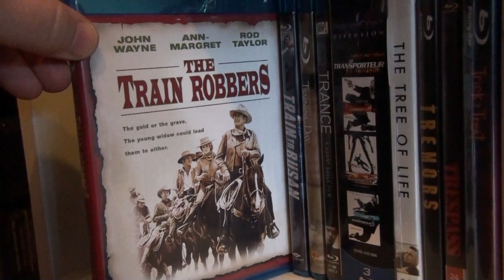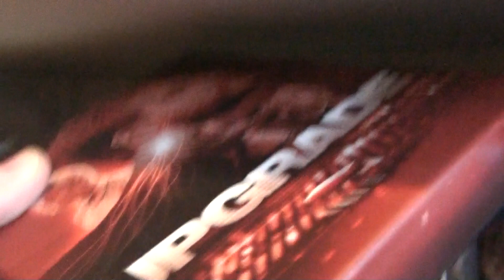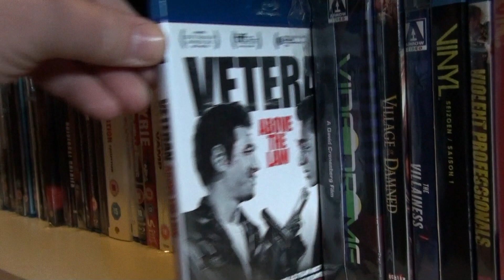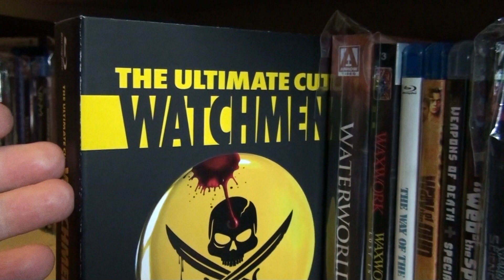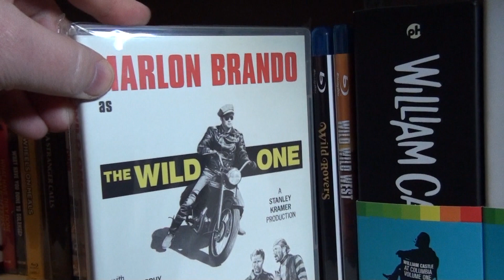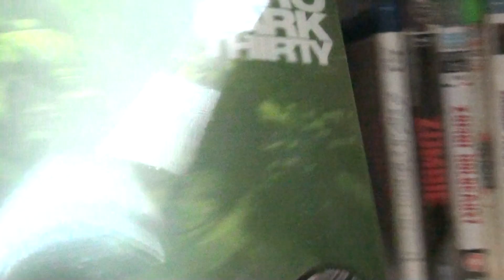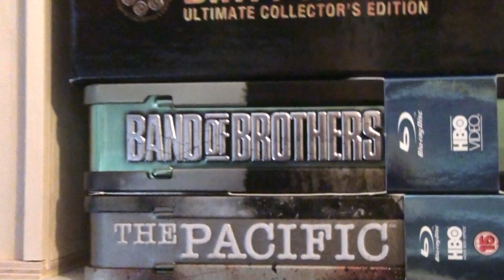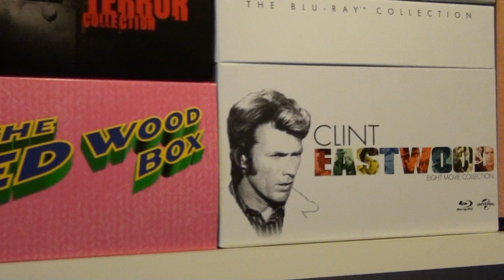Shelf 12 & 13 - My Blu-ray Collection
Two shelves in one video...